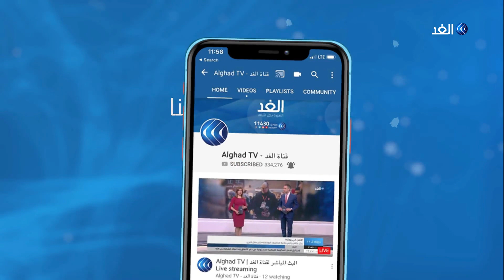أكاديمي يكشف شكل الصراع القائم بين بكين وواشنطن بشأن كورونا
لا تزال الحرب الكلامية مستعرة بين واشنطن وبكين على خلفية أزمة تفشي فيروس كورونا. وبينما جدد وزير الخارجية الأمريكي مايك بومبيو انتقاد الصين في وقت متأخر أمس واتهمها بانتهاز الوباء فرصة لترويع جيرانها، جدد السفير الصيني لدى لندن ليو تشياو مينغ، اليوم التأكيد على أن بلاده لم تتكتم على تفشي الفيروس، داعيا الولايات المتحدة إلى الكف عن التنمر على الصين بشكل يذكر بالحروب الاستعمارية الأوروبية في القرن الـ19.
المزيد من التفاصيل يتحدث من لندن مدير مركز تقدم للدراسات والأبحاث محمد مشارقة ، مع الإعلامي أحمد صبح، عبر برنامج وراء الحدث.